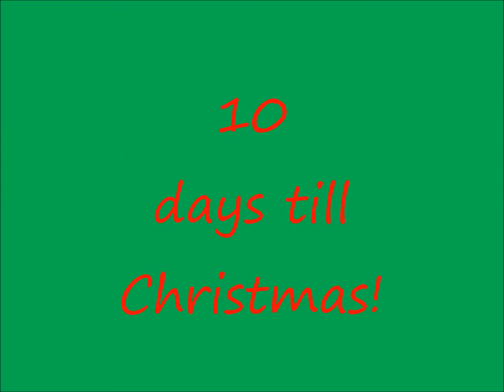❄ A Pantomime and Trees! ❄ [15]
It's the fifteenth day of Vlogmas! (wait...what?!)
I go and see a hilarious Christmas panto and admire some gorgeous Christmas trees!

seanababy16